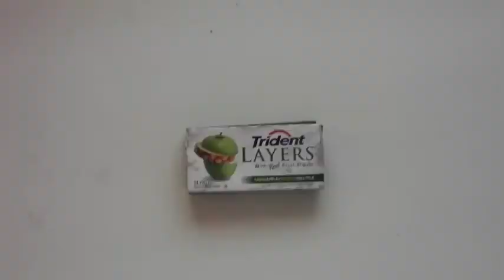Planking By Extreme Plankers 767